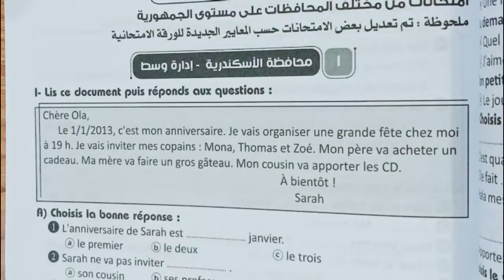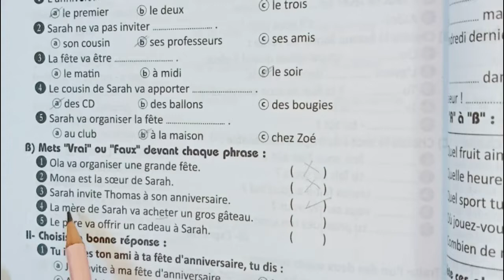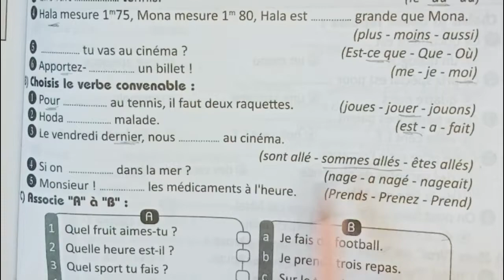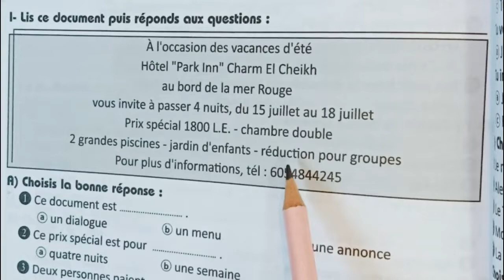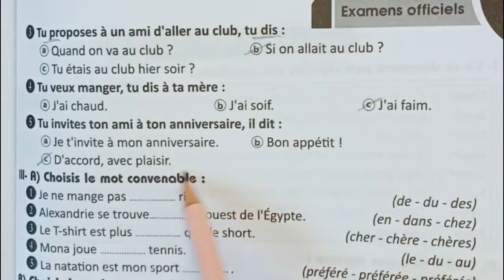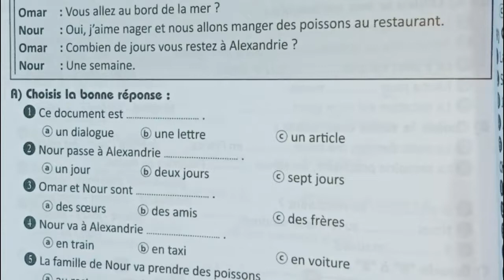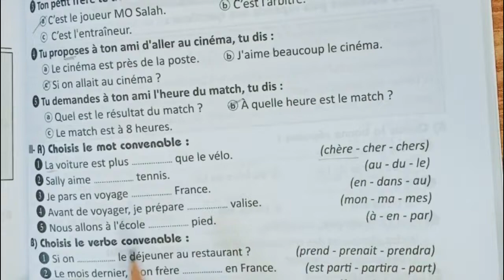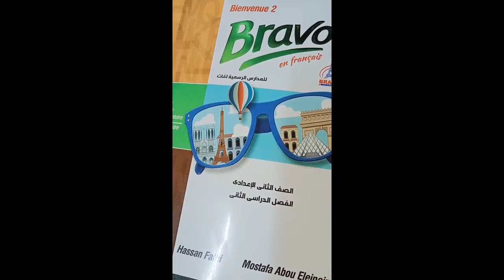حل امتحانات المحافظات 2 إعدادي فرنساوي كتاب برافو ترم تاني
حل امتحانات المحافظات برافو
فرنساوي 2 إعدادي
مراجعة امتحانات
اجابات امتحانات برافو 2 إعدادي